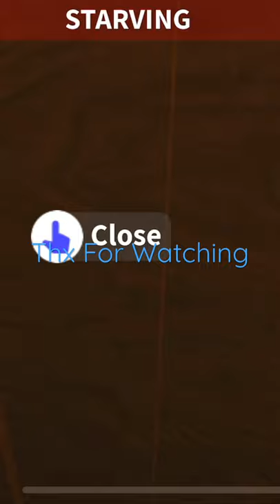My Apartment (bloxburg)